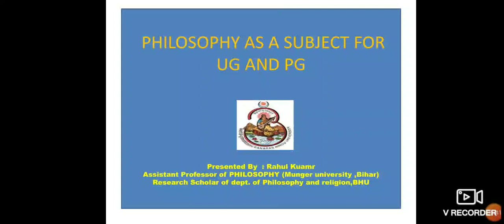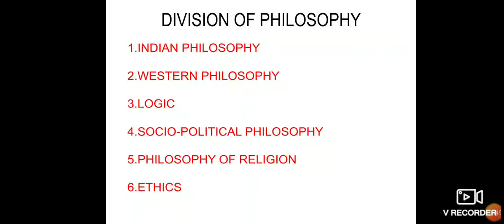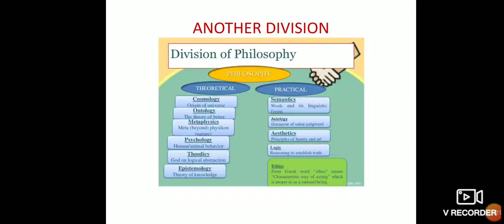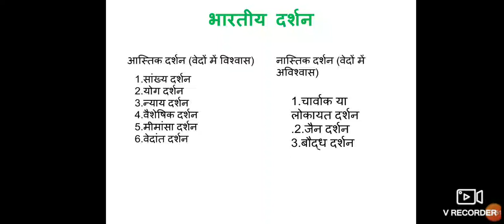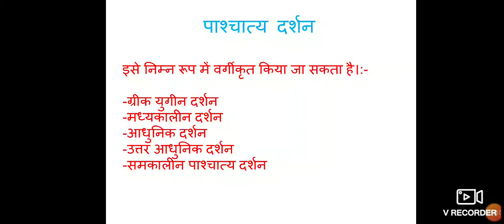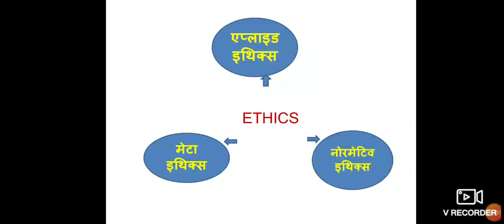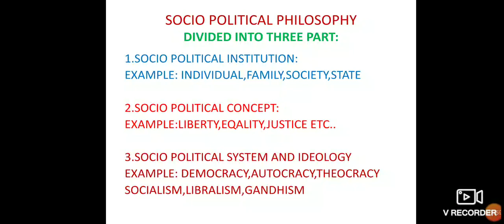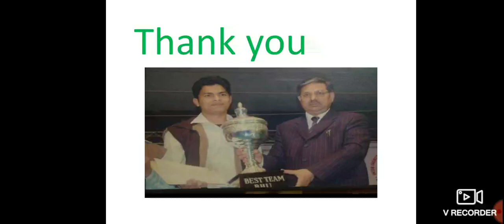PHILOSOPHY By RAHUL KUMAR,R.D.COLLEGE SHEIKHPURA